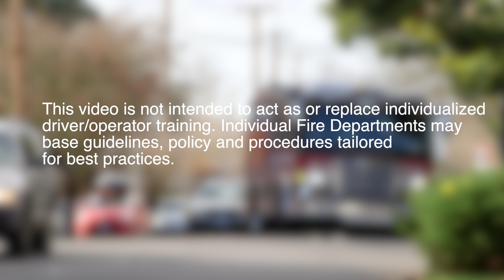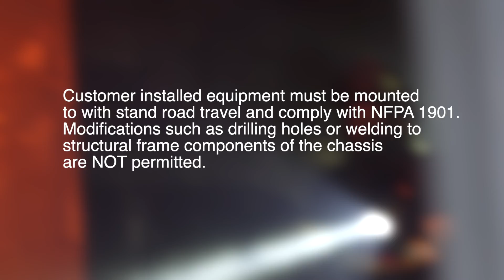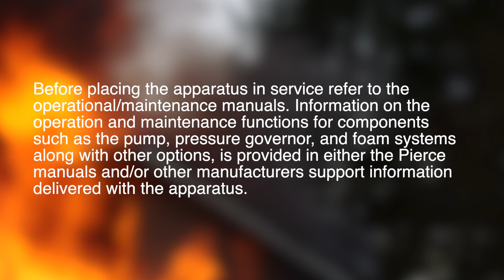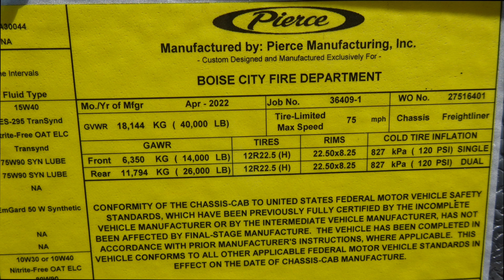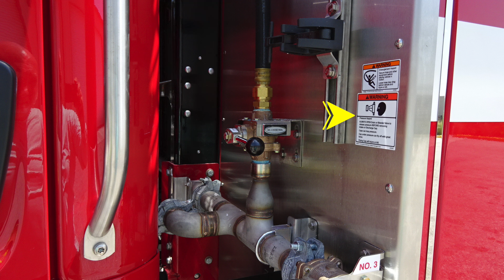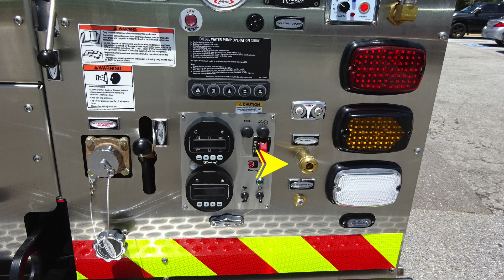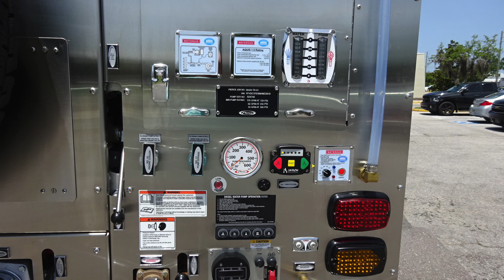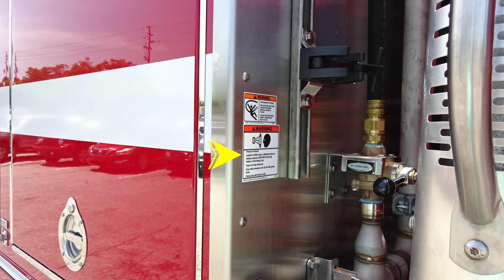36409 01 Boise City FD ID HD 1080p